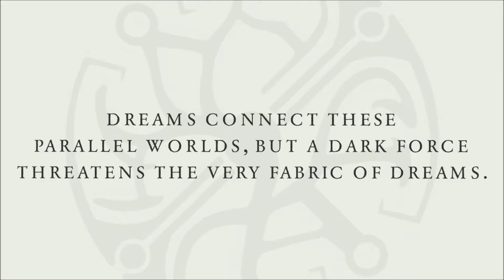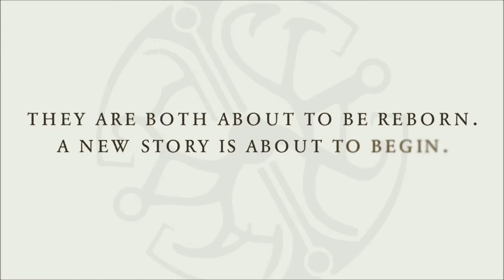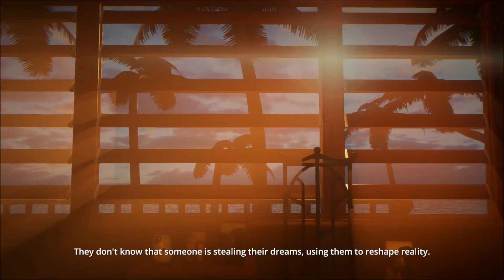Dreamfall: Chapters Reborn: part 1 - Book 1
Yeees, been looking forward to this~
Let's continue our journey!

(I recommend you play/watch the previous games "The Longest Journey" & "Dreamfall: The Longest Journey"